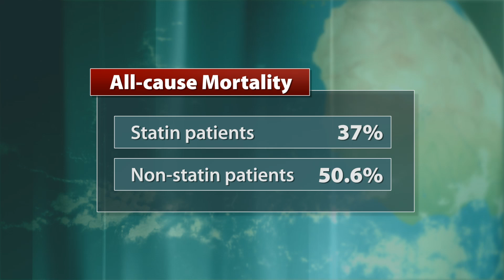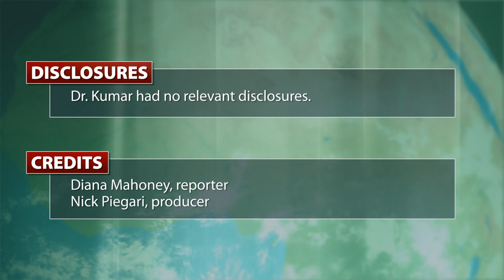Statins May Be Beneficial in Cirrhosis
Statin therapy is not only safe for patients with cirrhosis, it may slow the progression of their liver disease to hepatic decompensation and help them live longer, a study has shown. The findings should help allay fears that decreased hepatic clearance of statins could lead to complications in patients with advanced liver disease, as was previously hypothesized, said Dr. Sonal Kumar.